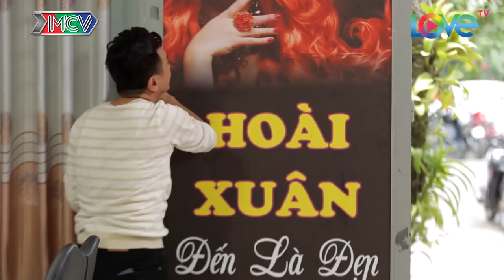TIỆM TÓC TÌNH YÊU | Sau 40 năm cuộc đời, Đình Toàn cũng chịu kén vợ